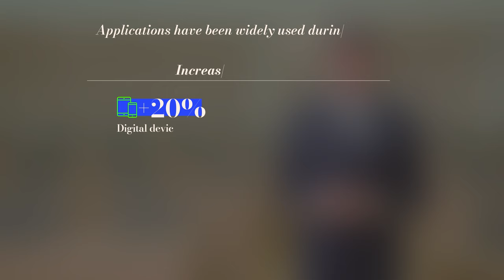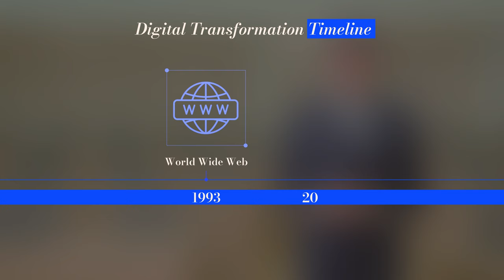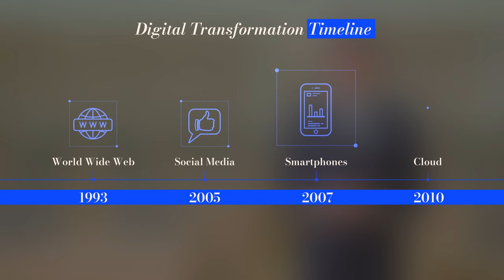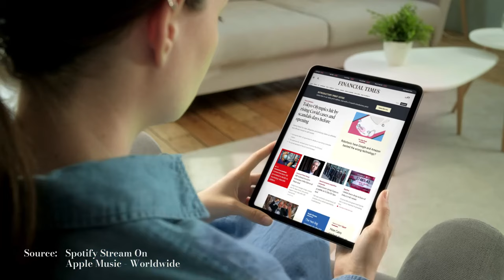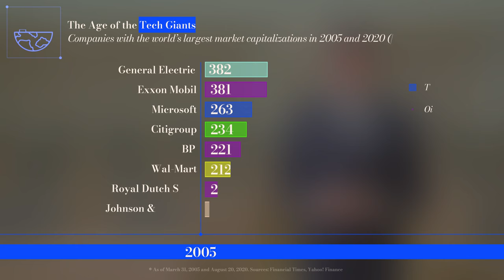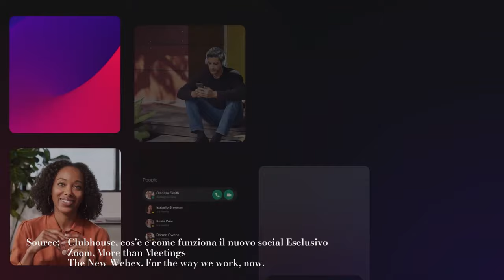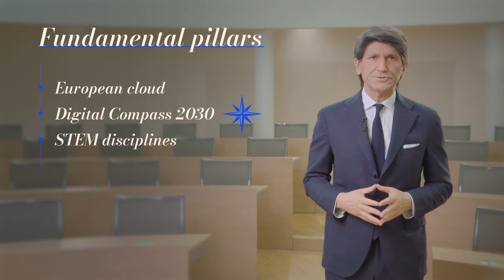Future World - Digital Transformation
Promoted by Bocconi University with Financial Times, the third edition of the Challenge is dedicated to university students and young professionals from all over the world coming up with innovative ideas and solutions for today’s hybrid world.

‘Future World’ is the cue: a series of masterclass videos, featuring Bocconi professors and prominent guests, discussing the megatrends impacting the economy, climate change, digital transformation, population change and the EU.

Applications open until Nov 24.

Digital transformation has been reshaping our lives since the late Nineties. Nonetheless, we are realizing its actual impact on most sectors of the economy and its potential for future economic growth only now - during the Covid19 pandemic. And it has given us a clear idea of the relevance of Digital Transformation to our lives in the future - which will increasingly be a combination of the physical and the digital. In this video of the Future World masterclass series, Professor Gianmario Verona, Rector of Bocconi University and scholar of digital transformation, helps us understand where digital technology is taking us and its impact on the economy and society. And with the Next Gen EU Fund, the EU is providing a substantial tool to support all European states to finalize digital transformation - Vittorio Colao, Minister of technological innovation and digital transition of the Italian government, explains the scope and impact of this plan.